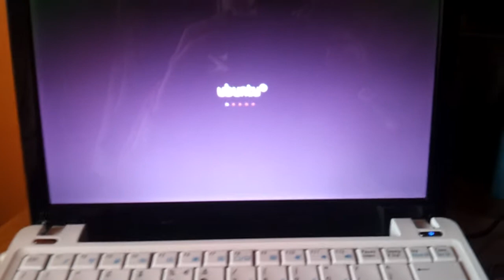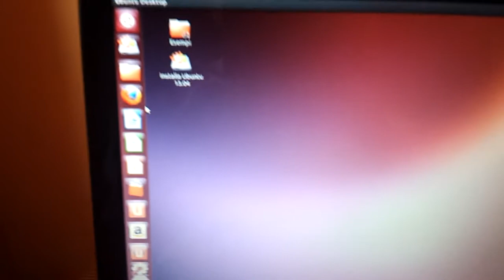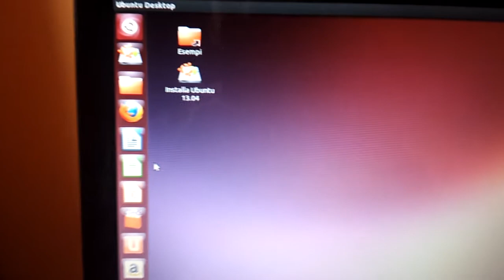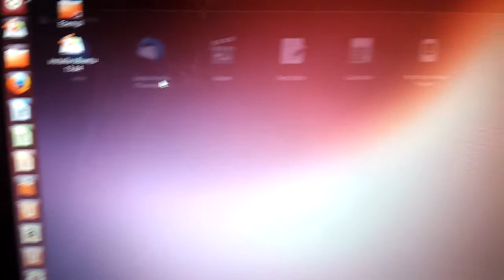[FAIL] Ubuntu 13.04 su EeePC 1001HA: Un Totale Disastro!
Tengo a precisare che la lentezza del sistema non c'entra niente con l'avvio da USB o perché il sistema non è installato: Il sistema è cmq lento anche se avviato da Hard Disk Interno poiché la causa è il Chipset Intel GMA 500. Prima di commentare inutilmente, provate con mano!

Con questo video, voglio mostrarvi quando possa essere "pessimo" il mio netbook  ASUS EeePC 1001HA.

La colpa è da imputare alla GPU Intel GMA 500 con prestazioni ridottissime! Con l'impossibilità di vedere un filmato in HD 720p o avviare l'app Calcolatrice!!